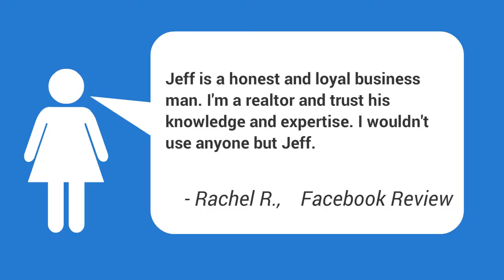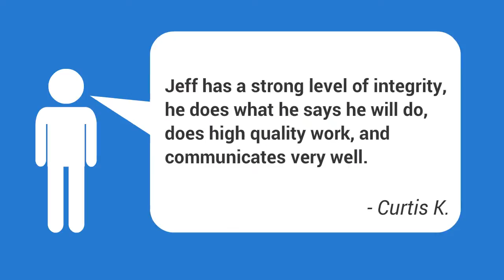Foundation Repair Experts Chickasha OK | Chickasha Concrete Slab Repair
Need a FREE, no obligation estimate from a professional and reliable foundation repair expert in Chickasha OKlahoma? Then contact Triton Foundation Repair now! We are available in Chickasha and throughout the OKC Metroplex.

We offer a Lifetime Warranty on our work and are dedicated to serving Chickasha Oklahoma residents!

Helpful searches for Foundation Repair in Chickasha Oklahoma:
Concrete Block Foundation Repair Chickasha OK,
Cost Of Foundation Repair For A House Chickasha OK,
Crawl Space Pier Foundation Chickasha OK,
Fix Foundation Leak From Outside Chickasha OK,
Floor Cracks Repair Chickasha OK,
Foundation Crack Inspector Chickasha OK,
Foundation Crack Repair Company Chickasha OK,
Foundation Erosion Problems Chickasha OK,
Foundation Problems Brick House Chickasha OK,
Foundation Problems On Site Chickasha OK,
Foundation Repair Estimated Cost Chickasha OK,
Foundation Repair Northeast Chickasha OK,
Foundation Restoration Specialists Chickasha OK,
House Concrete Foundation Repair Chickasha OK,
How Much Does Foundation Repair Typically Cost Chickasha OK,
Pier And Beam Foundation Crawl Space Chickasha OK,
Poured Slab Foundation Chickasha OK,
Repair Basement Foundation Wall Crack Chickasha OK,
Repair House Foundation Crack Chickasha OK,
Sealing Foundation Cracks Outside Chickasha OK,
Foundation Repair Chickasha OK ,
Foundation Repair Free Estimate Chickasha OK | Chickasha Foundation Repair,
Foundation Specialist Chickasha OK | Chickasha Foundation Repair Contractors,
Basement Waterproofing Foundation Repair Chickasha OK,
Ceiling Cracks Foundation Problem Chickasha OK,
Slab Foundation Mold Chickasha OK,
Sloping Floors In Older Home Chickasha OK,
Stone Foundation Repair Cost Chickasha OK,
Who Is The Best Foundation Repair Company In Chickasha OK,

based on the stability of the soil beneath it. Sadly, the soil on which houses are developed is not constantly stable. When the soil begins to shift, a house's foundation can become compromised. There are numerous elements that can contribute to a shifting foundation, the most common of these elements are unpredictable soils (especially clay rich soil), poor drainage and plumbing leakages, bad grading or compaction, and tree roots.|When the soil begins to shift, a house's foundation can become jeopardized. There are many factors that can contribute to a shifting foundation, the most common of these elements are unsteady soils (especially clay rich soil), bad drain and plumbing leaks, bad grading or compaction, and tree roots.}
Recognizing the indicators of foundation damage can indicate the distinction between an inexpensive repair bill and costly foundation replacement or concrete foundation repair. While an assessment by a certified foundation repair expert or foundation service provider is the very best method to repair potential problems.

Other helpful searches about foundation related problems:
 Foundation Problems Chickasha OK ,
Foundation Crack Repair Chickasha OK | Chickasha Slab Foundation Repairs,
Foundation Repair Estimate Cost Chickasha OK,Foundation Crack Repair,
Foundation Problems Selling House Chickasha OK,
Foundation Repair Cost In Chickasha OK,
Foundation Repair North Chickasha OK,
Foundation Underpinning Contractors Chickasha OK,